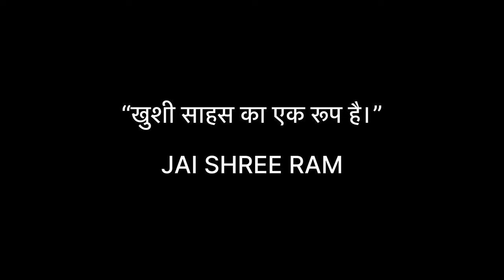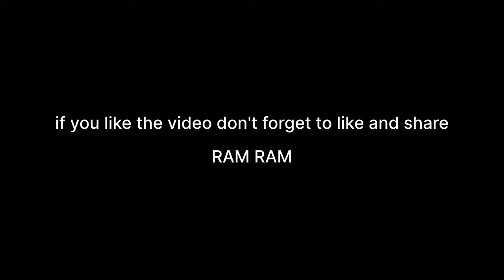2023 भी ख़त्म 2024 me Karenge Sab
2023 भी ख़त्म 2024 me Karenge Sab